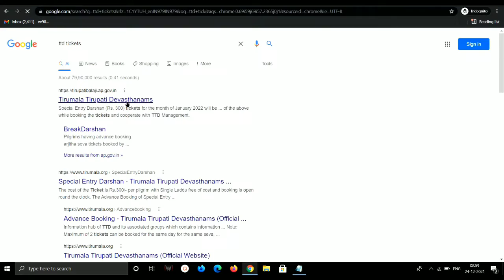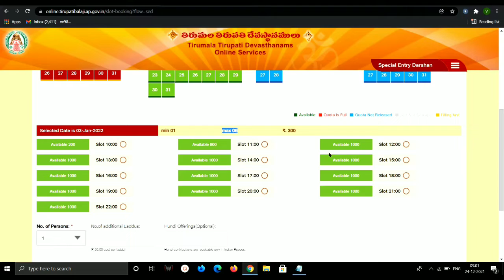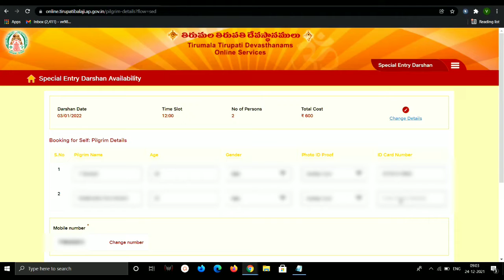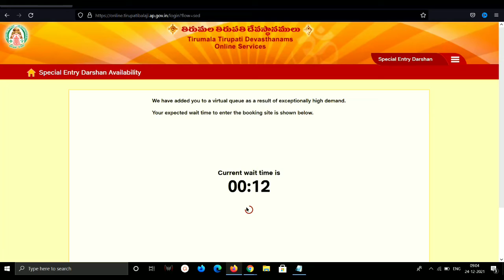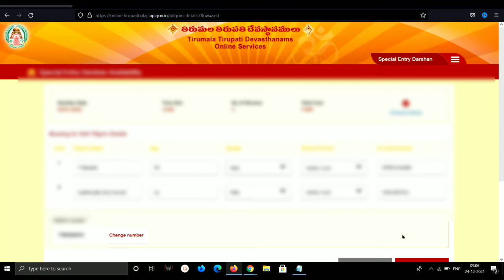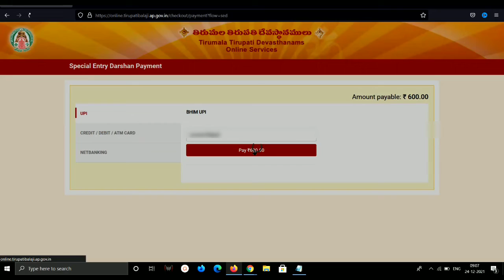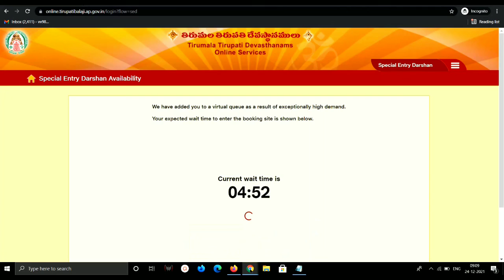Confirmed Ticket: how to book tirumala darshan tickets online 2022? Best tips for ticket booking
👉 How to downgrade from Windows 11 to Windows 10 without losing data  2022| downgrade windows 11 to 10

👉 INSTAGRAM: how to delete instagram account permanently 2022 | how to delete instagram account